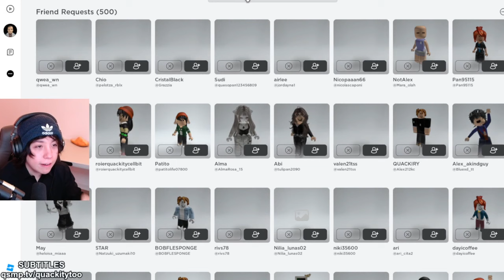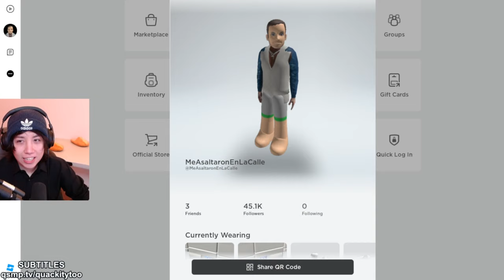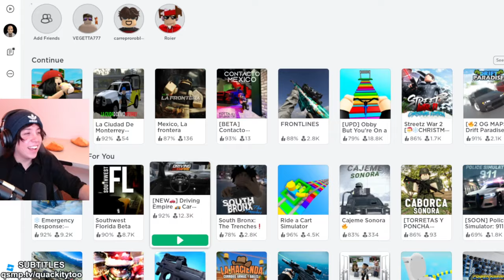Quackity descubre el look de Vegetta en Roblox: Fargan de mascota y sin camisa puesta 😮😂 🐭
Los mejores momentos de Quackity, los mejores clips videos graciosos de quackity alex quackity